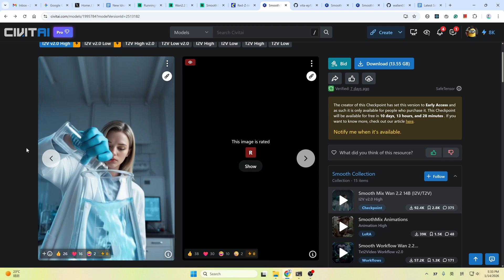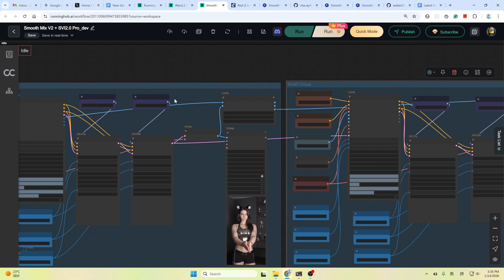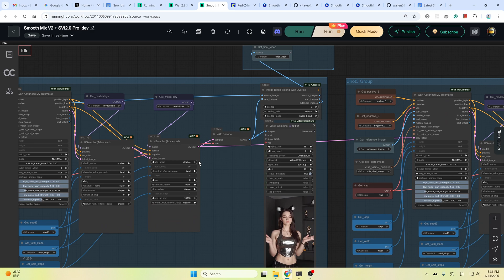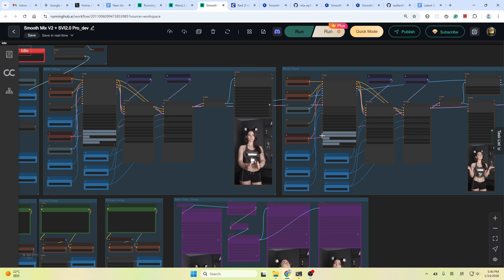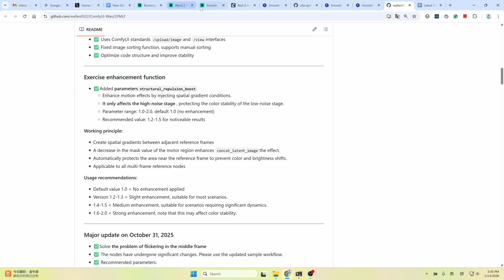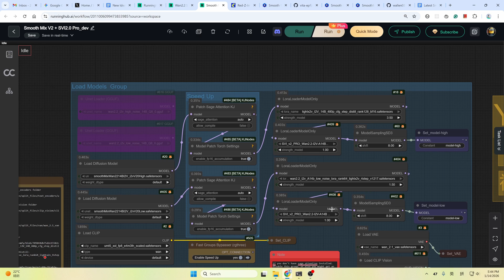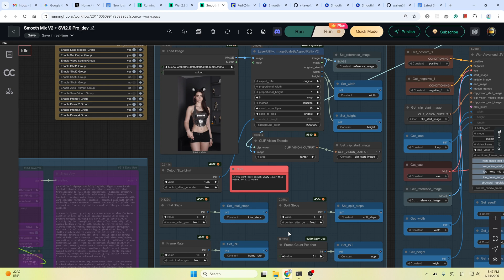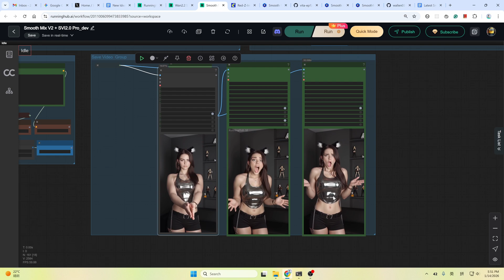Latest Smooth Mix V2 + SVI 2.0 Pro long video Generation in ComfyUI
ComfyUI Tutorial: Long Uncensored AI Video with Smooth Mix V2 & SVI 2.0 Pro
Generating long, high-quality AI videos is no longer a dream! In this tutorial, Faboro introduces the powerful combination of Smooth Mix V2 (an uncensored Wan 2.2-based I2V model) and SVI 2.0 Pro (Stable Video Infinity). Together, these tools allow you to create extended cinematic sequences, change character outfits, and generate complex motions with perfect identity consistency.

Whether you are looking for unlimited creative freedom or just trying to break the "5-second barrier" of AI video, this workflow is your all-in-one solution.

🚀 Key Highlights of This Workflow:
Smooth Mix V2: The ultimate uncensored Image-to-Video model. Move characters, swap clothes, and add/remove objects with high fidelity.

SVI 2.0 Pro Integration: Powered by the FMLF node, this allows for "infinite" video extension by chaining 5-second "Shots" into a seamless narrative.

No More Blur: We ditch the standard recommended settings for a custom LightX2V LoRA setup that ensures sharp details while maintaining fluid motion.

Low VRAM Optimized: Supports GGUF versions of Wan 2.2, making it possible to run long video generations on consumer-grade GPUs.

Pro Fixes Included: Learn how to fix color shifting with Shift Values and enhance dynamics using the Structural Repulsion Boost.

🛠️ Resource Links:
Workflow(Download or run on cloud computer Runninghub.ai, 1000 free credits first time, and 100 daily login credits with 4090 48GB)
Runninghub (Cloud Version):
Smooth Mix V2 + SVI2.0 Pro Long Video Generateion
Wan2.2 Smooth V2 Image To Video Speed Up Version(Basic)

Video Timeline:
00:00 - Introduction and Latest Update
01:53 - Workflow Workthrough
10:77 - Examples and Tips
11:20 - News about Wan2.5 Open source